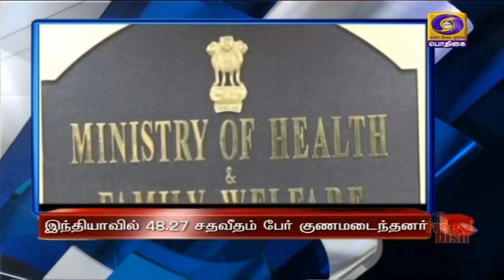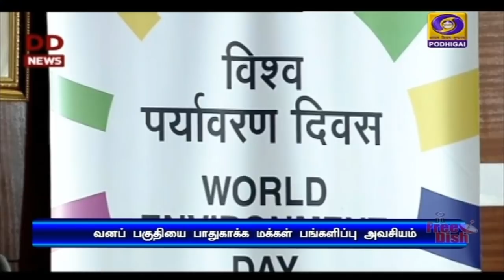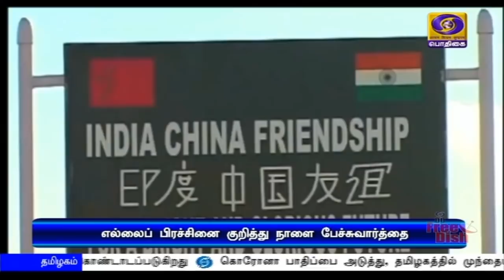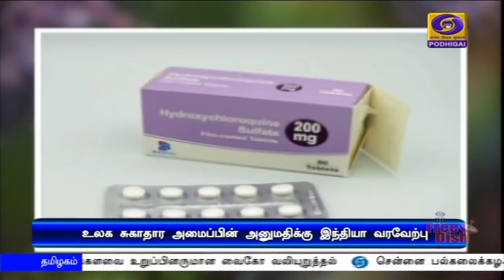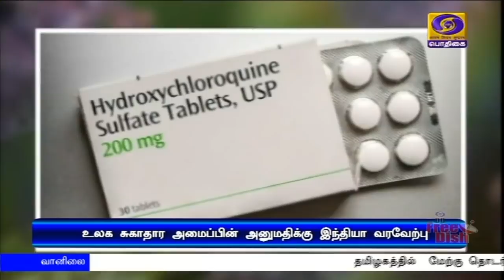பொதிகை பிற்பகல் 2.00மணி செய்திகள் [05.06.2020]